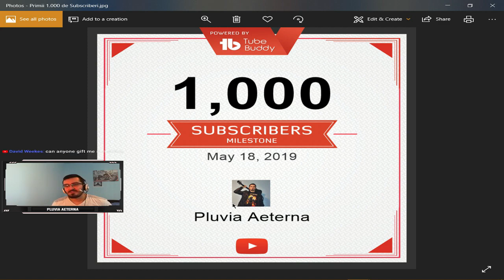AM SOCAT UN ABONAT CU UN GIFT - 1000 DE SUBSCRIBERI VIDEO SPECIAL!!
Bine ati venit la AM SOCAT UN ABONAT CU UN GIFT - 1000 DE SUBSCRIBERI VIDEO SPECIAL!!

Jucam Fortnite BattleRoyale cu abonatii si facem un gift unui subscriber cu multa activitate pe canal!!